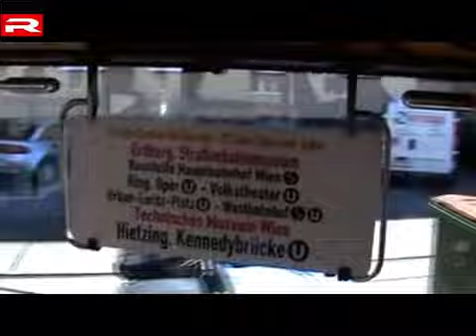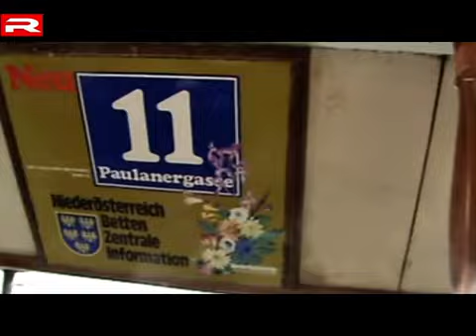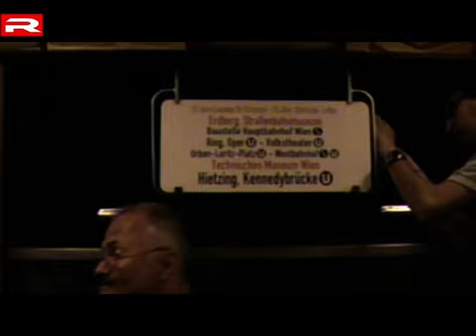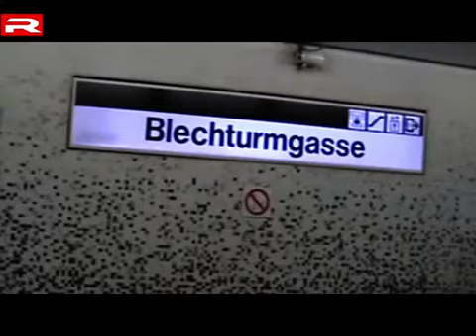Fahrt mit der Type B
Sonderfahrten anlässlich der Feier 115 Jahre Elektrische im Jahr 2012